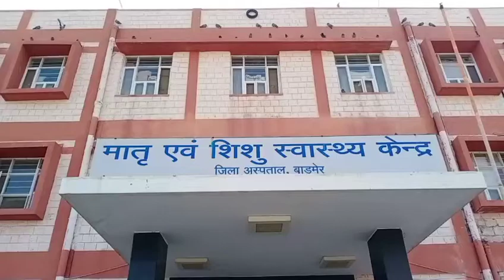बाड़मेर सरकारी अस्पताल के पालना गृह में ठिठुरता मिला नवजात उपचार शिशु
बाड़मेर में पिछले काफी समय से राजकीय चिकित्सालय स्थित पालना गृह में नवजात शिशुओं के मिलने की संख्या बढ़ती जा रही है जहां वर्ष 2017 और 18 में 6-6 शिशु मिले थे वहीं 2019 में 11 शिशु बाड़मेर के पालना गृह में मिले वही वर्ष 2020 की शुरुआत होते ही शुक्रवार अलसुबह पालना गृह की अलार्म बजी जिसमे एक नवजात शिशु पाया गया।
शिशु रोग विशेषज्ञ डॉक्टर हरीश चौहान ने बताया कि शिशु के मिलते ही उपचार शुरू किया गया है फिलहाल उसका स्वास्थ्य ठीक है जिसका वजन भी 2 किलो से अधिक है। इसके अलावा डॉ चौहान ने कहा कि यह शिशुओं के लिए अच्छी बात है अनवांछित शिशुओं का बाड़मेर में लगातार पालना गृह का उपयोग किया जा रहा है यहां बच्चे स्वास्थ्य एवं कानूनी रूप से सुरक्षित रहते हैं